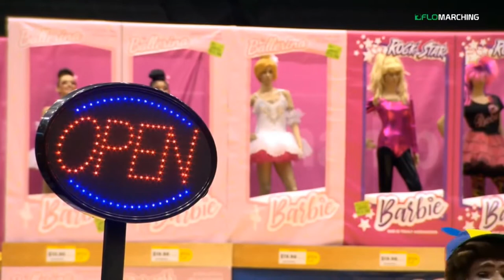Dartmouth Indoor 2018 Finals w/ Judges Tape: Mike McIntosh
Mike McIntosh judging Dartmouth High School on Music Effect at WGI Finals.